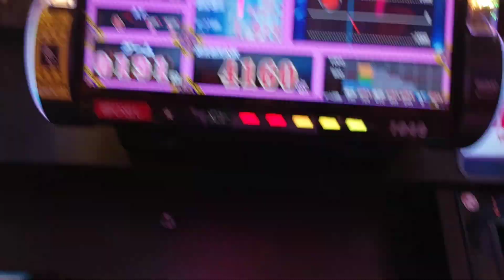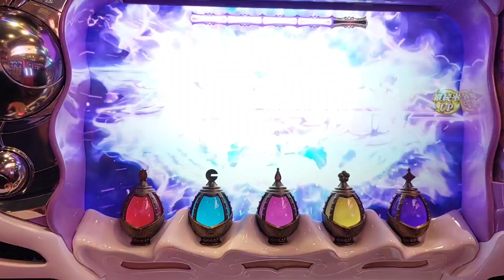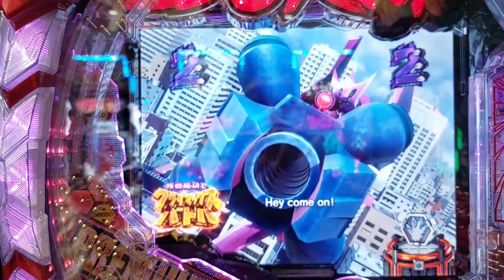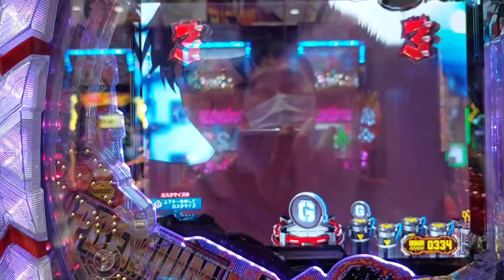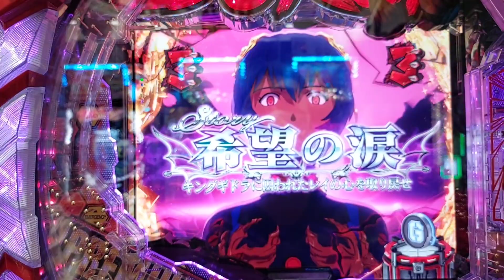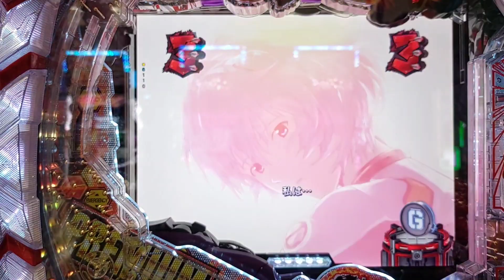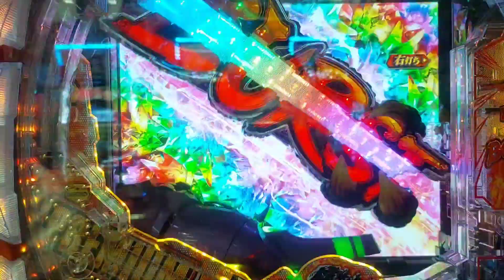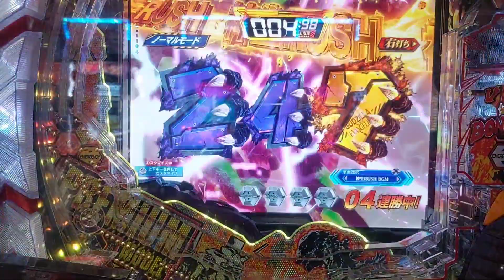【無職スロットパチンコ】何がGet Wildじゃい